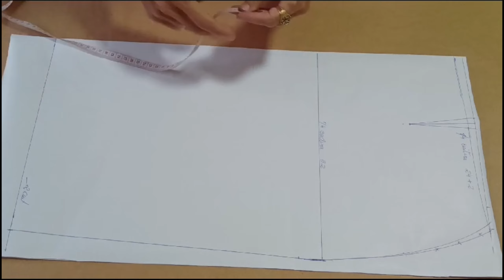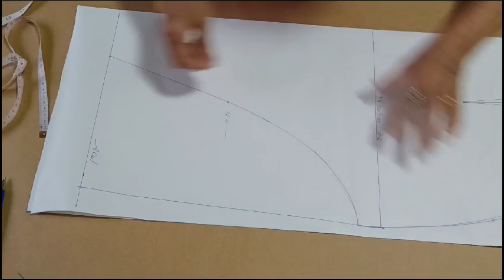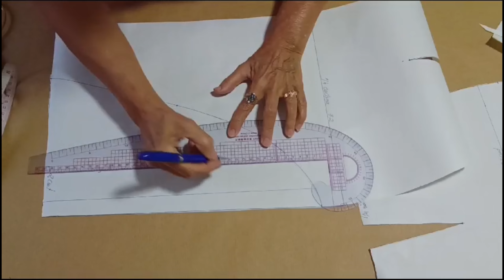🟠 PATRÓN DE FALDA CON VUELO - Preciosa y atemporal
En el video de hoy, te enseño a hacer el patrón para una falda, que queda preciosa, con vuelo al costado. Es muy fácil y rápido, en este tutorial tienes el paso a paso.

Recuerda que los patrones de este canal con a medida, así que controla las medidas con las tuyas. Estas son las que he usado para este patrón de falda:
* Largo falda = 62 cm

👍🏼 No te olvides de dejarme tu like si te gusta el video y de suscribirte al canal si aún no estás suscrita o suscrito, así apoyas mi trabajo de forma gratuita y me ayudas mucho a poder seguir haciendo videos y a no peder la motivación.

💥También puedes seguirme en mis otras redes sociales, donde puedes compartir conmigo las creaciones que hagas con la ayuda de mis videos, me encanta ver las cosas tan bonitas que haceis.

¡Cuidaros mucho! Un abrazo.